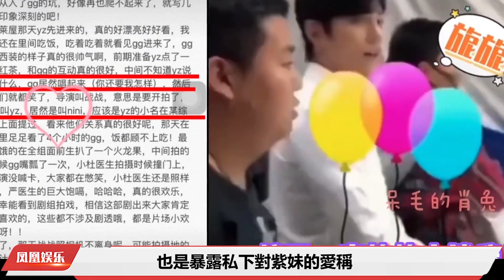肖戰楊紫私下有多甜？驚喜出席楊紫生日派對？註意楊紫下意識的反應，有點好磕#肖戰#楊紫#生日派#肖戰楊紫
如今過了而立之年的小猴紫，不再是往常那個活潑可愛的小女孩，而是變得更加的成熟，從工作室發出的深刻圖片中，就可以看出，紫妹是越來越知性大方，飄逸的頭發加上溫柔迷人的笑容，讓網友們看到了紫妹的改變，而紫妹自己也是朝著實力演員的方向，一步一步前進，自出道以來就出演過不少的爆款劇，與其合作的男搭檔也是備受網友關註，在紫妹生日當天，也是有很多好友知己送來祝福，咱們的現男友，也是連續5年為楊紫慶生，